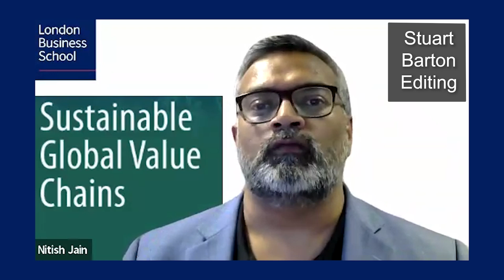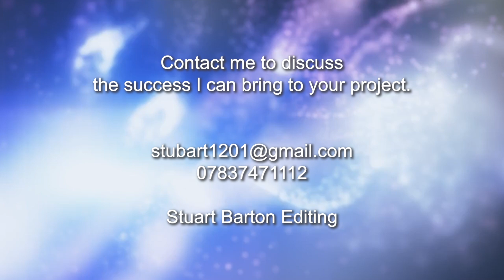Stuart Barton Editing - London Business School 02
I was asked to edit and repurpose a Zoom recording for use in promoting a Global Experience course. I removed the beginning and end where there was dead space as they were getting ready to present. The picture quality was low so I shrunk it down slightly to reduce the pixilation and added a blue boarder in the LBS blue.